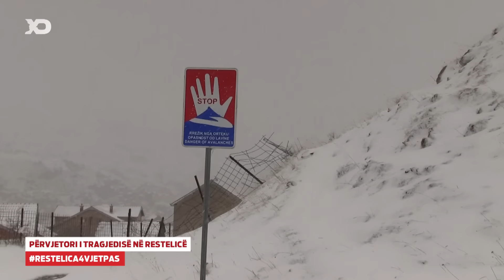Përvjetori i tragjedisë në Restelicë